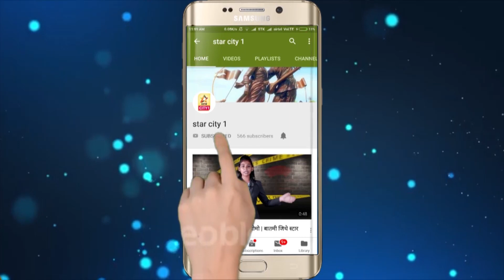वरिष्ठ नेत्यांचे जुळले, स्थानिक नेत्यांचे काय ...??